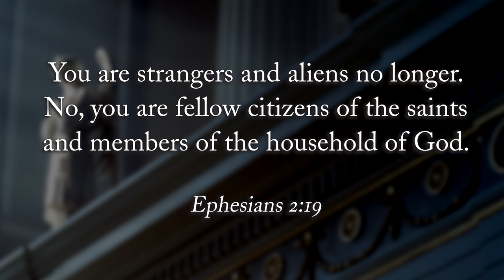Episode 4 - The Church Building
In this episode, we dive into the meaning of the church building. The Catholic Church is a sacramental Church which means deeper realities are expressed in perceptible signs. The church building is not a neutral place; it is not simply a skin for liturgical action. It is a place where prayer happens; it is a temple where sacrifice is offered.